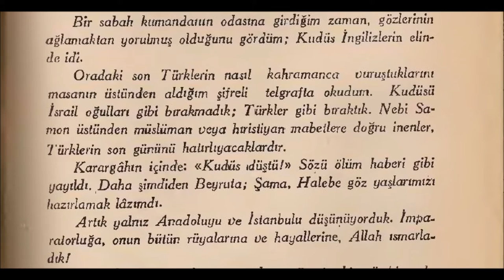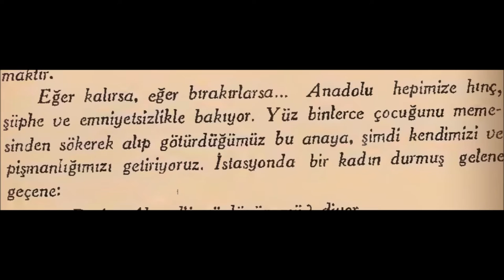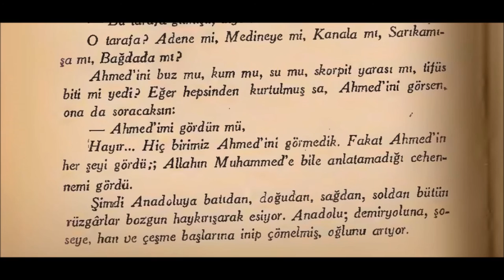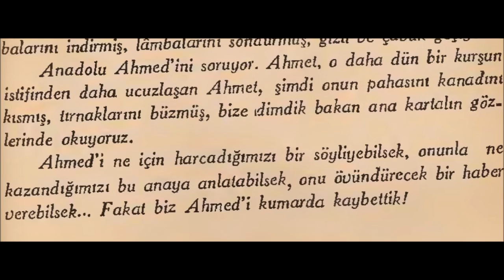Biz Ahmed'i Kumarda Kaybettik / Fâlih Rıfkı Atay [Zeytindağı'ndan]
Fâlih Rıfkı Atay'ın ilk baskısı 1932'de yapılan Zeytindağı kitabının Allahaısmarladık bölümünün (sayfa 117-119) yer yer kısaltılarak söylendiğidir.

"Allaha ısmarladık:

Üç tabur, ah üç tabur...
Nebi Samoil siperlerinde Kudüs için kan döken Türk askerlerine bu kadarcık yardım edemiyoruz.

O sene Galiçya topraklarında döğüşmek için yirmi bin lüzumsuz Türk bulmuştuk.

Bir yığın Anadolu çocuğunu, artık kopmuş, uzaklaşmış Medine içinde, iskorpite ve çöle yediriyorduk.

Bir sabah kumandanın odasına girdiğim zaman, gözlerinin ağlamaktan yorulmuş olduğunu gördüm; Kudüs İngilizlerin elinde idi.

Oradaki son Türklerin nasıl kahramanca vuruştuklarını masanın üstünden aldığım şifreli telgrafta okudum. Kudüsü İsrailoğulları gibi bırakmadık; Türkler gibi bıraktık. Nebi Samon üstünden Müslüman veya Hıristiyan mabetlere doğru inenler,
'Türklerin son gününü halırlıyacaklardır.

Karargâhın içinde: «Kudüs düştü!» sözü ölüm haberi gibi yayıldı. Daha şimdiden Beyrut'a; Şam'a, Haleb'e göz yaşlarımızı hazırlamak lâzımdı.

Artık yalnız Anadoluyu Ve İstanbulu düşünüyorduk. İmparatorluğa, onun bütün rüyalarına ve hayallerine, Allah ısmarladık!

Zeytindağı'nın çamları arasından, güneşi hiç sönmiyecek, hiç akşam gölgesi görmiyecek gibi bakan Lut çukuru, şimdi bütün imparatorluğu içine çeken bir mezar gibi, genişleyip derinleşiyor.

Eşyamı ve kâğıtlarımı bavuluma yerleştiriyorum. Artık Şam'dan ayrılıyoruz. Cemal Paşa İstanbulda istifa edecektir.

Tren giderken iki tarafımızda Suriye ve Lübnanı sanki safra gibi boşaltıyoruz. Yarın kendimizi Anadolu köylerinin arasında Kudüssüz, Şamsız, Lübnansız, Beyrutsuz ve Halepsiz, öz can ve öz ocak kaygısına boğulmuş, öyle perişan bulacağız.

Kumandanım harap Anadolu topraklarını gördükçe:
— Keşke vazifem buralarda olsaydı, diyor.

Keşke vazifesi oralarda olsaydı. Keşke o altın sağnağı ve enerji fırtınası, bu durgun, boş ve terkedilmiş vatan parçası üstünden geçseydi...
— Eğer kalırsam, diyor; bütün emelim Anadoluda çalışmaktır.

Eğer kalırsa, eğer bırakırlarsa... Anadolu hepimize hınç, şüphe ve emniyetsizlikle bakıyor. Yüz binlerce çocuğunu memesinden sökerek alıp götürdüğümüz bu anaya, şimdi kendimizi ve pişmanlığımızı getiriyoruz. İstasyonda bir kadın durmuş gelene geçene:
— Benim Ahmed'i gördünüz mü? diyor.

Hangi Ahmed'i? Yüz bin Ahmed’in hangisini?

Yırtık basmasının altından kolunu çıkararak, trenin gideceği yolun, İstanbul yolunun aksini gösteriyor:
— Bu tarafa gitmişti, diyor.

O tarafa? Aden'e mi, Medine'ye mi, Kanal'a mı, Sarıkamış'a mı, Bağdad'a mı?

Ahmed'ini buz mu, kum mu, su mu, skorpit yarası mı, tifüs biti mi yedi? Eğer hepsinden kurtulmuşsa, Ahmed’ini görsen. ona da soracaksın:
— Ahmed’imi gördün mü?

Hayır... Hiç birimiz Ahmed’ini görmedik. Fakat Ahmed'in her şeyi gördü: Allah'ın Muhammed'e bile anlatamadığı cehennemi gördü.

Şimdi Anadolu'ya batıdan, doğudan, sağdan, soldan bütün rüzgârlar bozgun haykırışarak esiyor, Anadolu, demiryoluna, şoseye, han ve çeşme başlarına inip çömelmiş, oğlunu arıyor.

Vagonlar, arabalar, kamyonlar, hepsi, ondan, Anadolu'dan utanır gibi, hepsi İstanbul'a doğru, perdelerini kapamış, muşambalarını indirmiş, lâmbalarını söndürmüş, gizli ve çabuk geçiyor.

Anadolu Ahmed’ini soruyor. Ahmet, o daha dün bir kurşun istifinden daha ucuzlaşan Ahmet, şimdi onun pahasını kanadını kısmış, tırnaklarını büzmüş, bize dimdik bakan ana kartalın gözlerinde okuyoruz.

Ahmed'i ne için harcadığımızı bir söyleyebilsek, onunla ne kazandığımızı bu anaya anlatabilsek, onu övündürecek bir haber verebilsek... Fakat biz Ahmed’i kumarda kaybettik!"